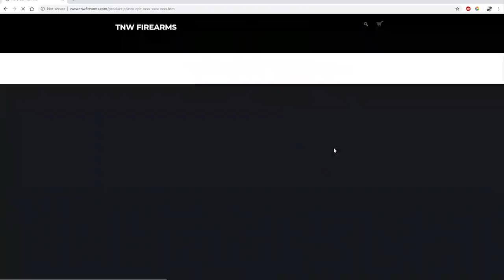Ultimate Bush Defense? 10mm TNW Aero Review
In this episode of TFBTV, Andrew reviews the TNW Survival Pistol in 10mm with 10.25" barrel and the and SB Tactical brace, including a savage dirt test, velocity/ballistic results, and gel testing.

Phantom V642 High-speed camera courtesy of:
Aimed Research

Data:
Ventura 180gr J H P (X T P)
Penetration: 19.6"
Retained weight: 133.9gr
Max expansion: 0.662"
Min expansion: 0.564"

Velocities in fps:
1,523
1,469
1,507
1,495
Average: 1,499
StdDev: 22.77
Min: 1,469
Max: 1,523
Spread: 54

Speer 200gr Gold Dot
Penetration: 18.9"
Retained weight: 198.3gr
Max expansion: 0.679"
Min expansion: 0.503"

Velocities in fps:
1,141
1,139
1,151
1,150
1,176
Average: 1,151
StdDev: 14.74
Min: 1,139
Max: 1,176
Spread: 37

Federal 180gr Trophy Bonded soft point
1,377
1,457
1,391
1,430
1,421
Average: 1,415
StdDev: 31.80
Min: 1,377
Max: 1,457
Spread: 80

Lehigh 115gr XD
1,686
1,723
1,671
1,706
1,748
Average: 1,707
StdDev: 30.31
Min: 1,671
Max: 1,748
Spread: 77

Underwood 220gr hard cast
1,305
1,312
1,308
1,311
1,325
Average: 1,312
StdDev: 7.66
Min: 1,305
Max: 1,325
Spread: 20

Super Vel 160gr SCHP
1,188
1,202
1,202
1,252
1,252
Average: 1,219
StdDev: 30.48
Min: 1,188
Max: 1,252
Spread: 64

LAX 180gr FMJ
1,215
1,246
1,230
1,222
1,216
Average: 1,226
StdDev: 12.77
Min: 1,215
Max: 1,246
Spread: 31

Federal 200gr HST
1,130
1,119
1,126
1,117
1,105
Average: 1,119
StdDev: 9.61
Min: 1,105
Max: 1,130
Spread: 25

Hand Load 165gr Gold Dot
1,509
1,521
1,510
1,501
1,519
Average: 1,512
StdDev: 8.12
Min: 1,501
Max: 1,521
Spread: 20

Sellier & Bellot 180gr JHP
1,178
1,182
1,172
1,184
1,212
1,221
1,234
Average: 1,198
StdDev: 24.32
Min: 1,172
Max: 1,234
Spread: 62

-We are giving away ONE Blue Alpha Gear belt a month to one randomly selected $1-level (and higher) contributor AND another Blue Alpha Gear belt a month to one randomly selected $2-level (and higher) contributor.

««« G_U_N_S IN THIS VIDEO »»»
10mm TNW Aero Survival P i s t o l

Offering the best house-rolled a m m o  by the case or quarter case, in addition to a m m o  from all of the major brands at the best prices.

Federal Premium - Building the industry's widest variety of a m m u n i t i o n and offering leading products for every facet of the s h o o t i n g sports.

The best EDC/carry belts on the market.

This video does not violate YouTube policy or advertiser guidelines in any way. Although it includes content that is related to firearms, there is no promotion whatsoever for the sale of any firearm or related product, nor is any instructional material presented. The video is simply an unbiased technical product review offered as an educational resource for law enforcement and responsible citizens. All shooting was performed on a controlled range, in carefully planned conditions, under the close supervision of a safety coordinator, law enforcement, and an NRA certified instructor. There are no dangerous or unsafe acts portrayed.

TFBTV bestmillimeter TNW ⇒ ⇒ ⇒ SUPPORT US AND WIN FREE GEAR EVERY MONTH ⇐ ⇐ ⇐